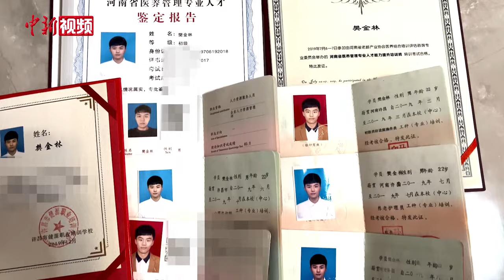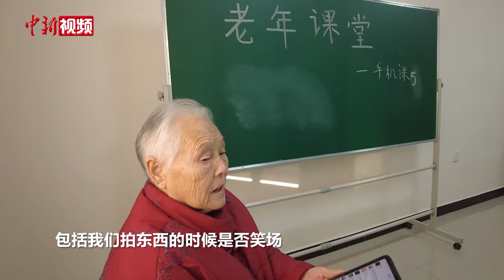【人权行动看中国】“97后”办养老院：用“新”让老人别样“潮”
打游戏、拍段子、开直播……这是“97后”樊金林所创办的养老院内老年人日常生活中的一部分，打破了公众对养老院的传统刻板印象，让传统养老变得好玩新潮。

一名年轻人为何会以“养老”创业？樊金林介绍，创办养老院的想法始于奶奶一次意外。

樊金林以“养老”创业的想法，得到了家人支持。在大学期间，他开始学习相关养老知识，并考取了多个与养老有关的证书。毕业后，在家人的帮助下，他的第一家养老院在2019年正式营业。

在樊金林看来，养老院不仅要满足老年人的生活需求，对于其心理和精神需求也不能落下。 于是，老年人打另类麻将、玩电竞、说网络用语、短视频等时下流行元素，走进了樊金林的养老院，丰富了老年人的晚年生活。

谈及未来，樊金林表示，目前他正在筹备老年电竞国际赛事，希望以此吸引更多年轻人加入养老行业。(李超庆)